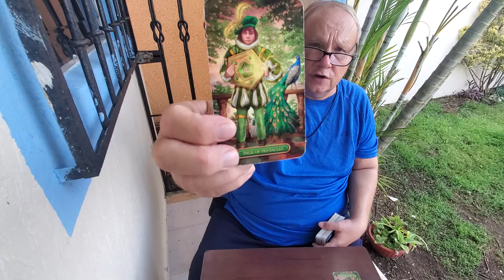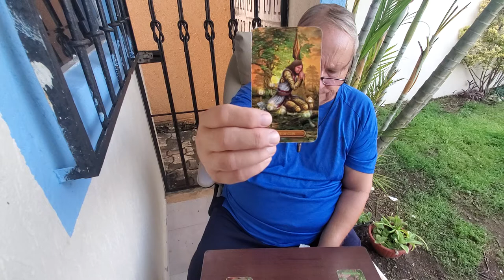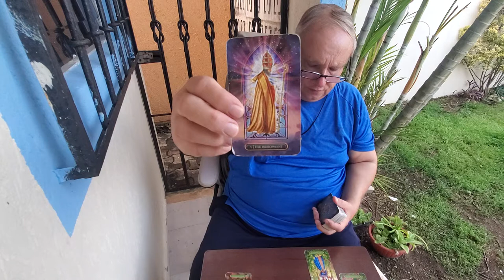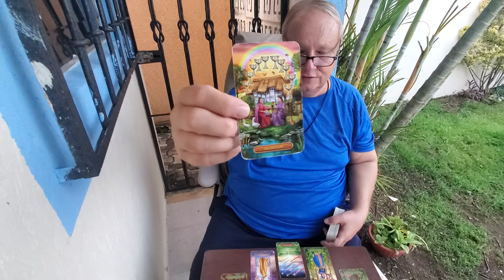Pisces Heart Spread Tarot Love Read "Ten of Cups Outcome" October 2021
Tarot Pisces October The Heart Spread a manifestation, spirituality, love, romance & relationship reading for Pisces Sun, Moon, Rising & Venus signs with Soulmates, Twinflames & Life Partners